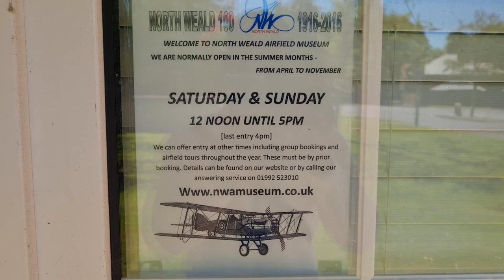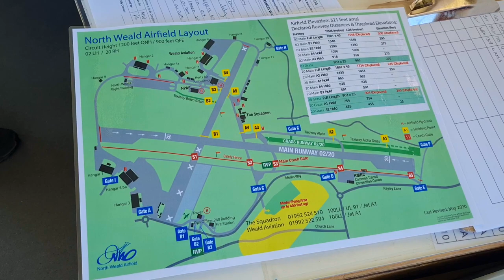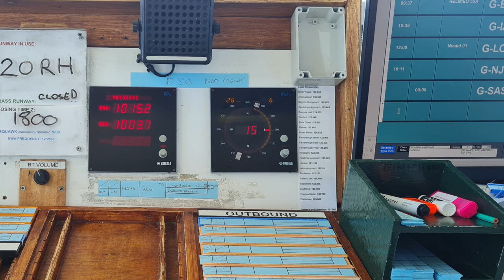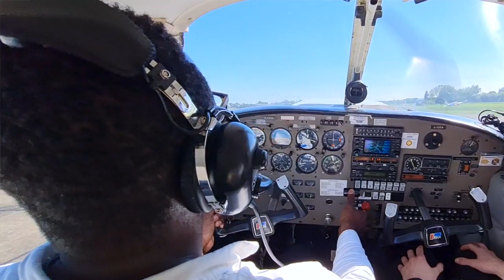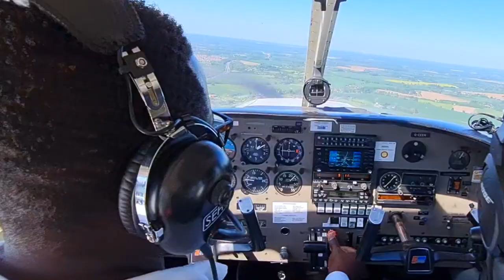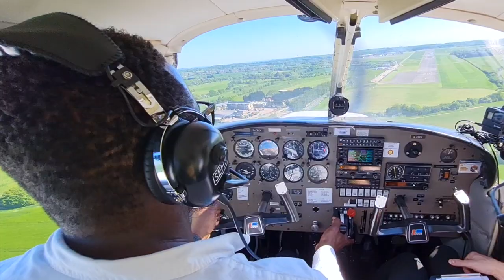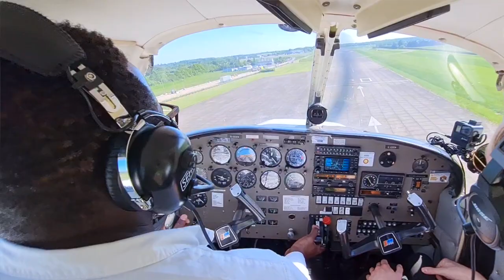Battered By Crosswinds pt.1 | North Weald Control Tower | Learning To Fly Piper Pa28 | #14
I visit "Control Tower" before being battered by crosswinds in my second circuit session BEFORE a week before my Solo Flight.

IMPORTANT LINKS
My BlogSite